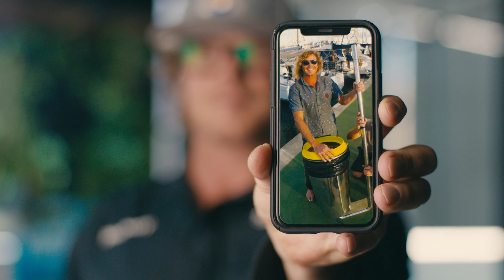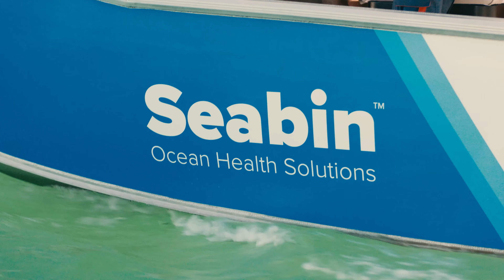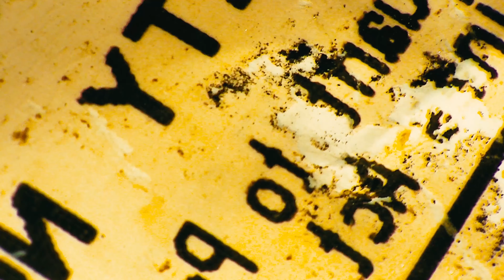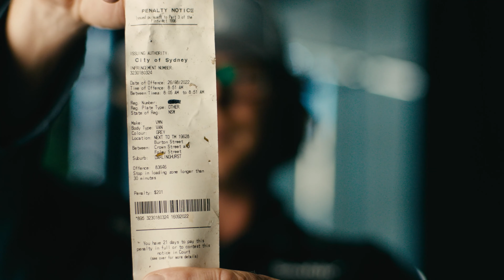EP 6. Cleaner Oceans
In less than a decade the Seabin Project has grown from a concept to an internationally renowned ocean health awareness data ninja. Seabin’s mission is simple; eradicate plastics from our oceans.

In addition to six generations of Seabin that now number more than 1000 globally, the Aussie company recently opened an Ocean Health Lab run by a data analyst team being supported by a community of citizen scientists. With ambitions for 100 Smarter Cities by 2050, the team at Seabin is truly laser-focused on driving real change for a better future.

This is Cleaner Oceans, the sixth short film in the UnitedByYamaha series.

Learn more about UnitedByYamaha and discover other incredible short films and their stories